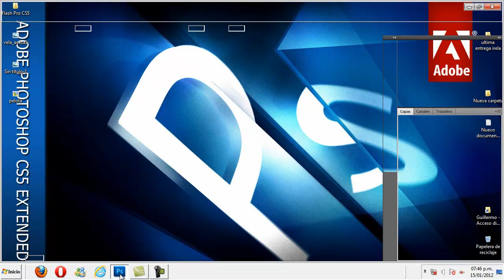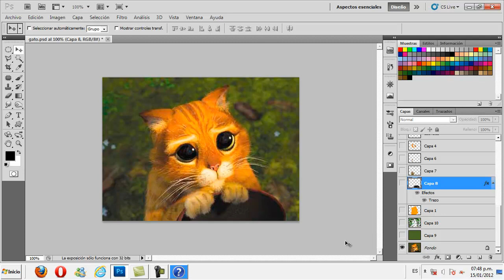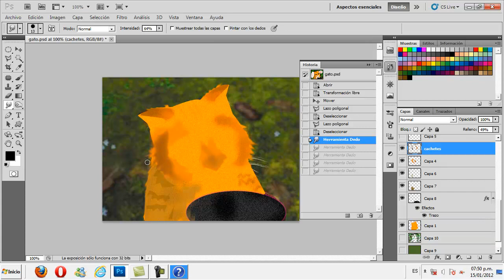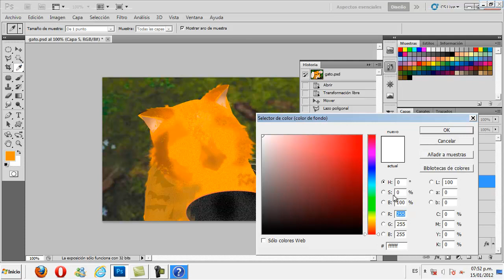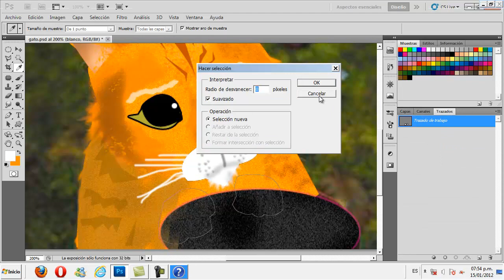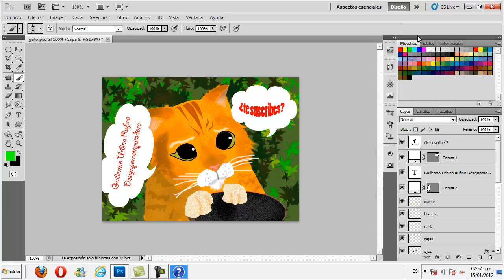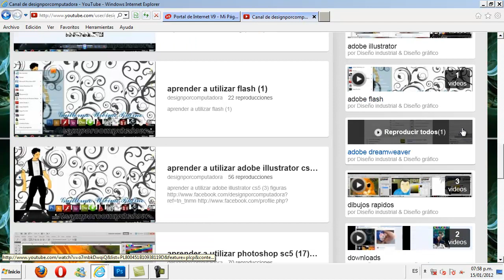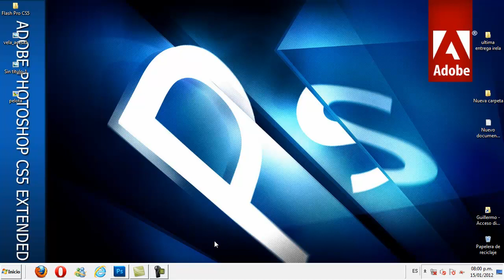Tutorial Photoshop desde ceor Gato con votas paso a paso